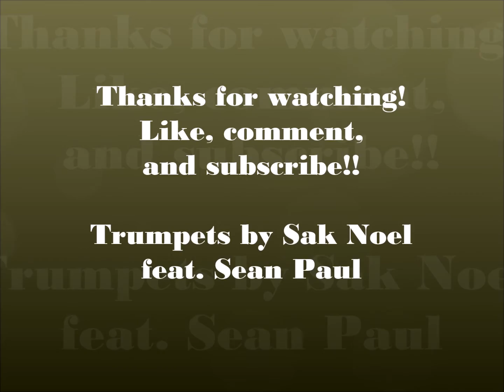Lips Tribute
Decided to make yet another Lips tribute for his awesomeness. :)

Lips - The Muppets